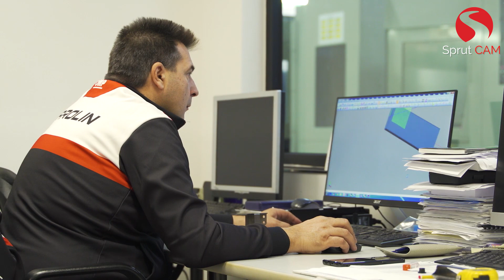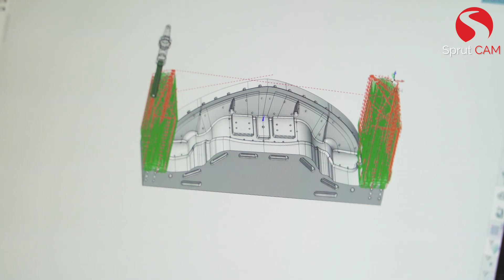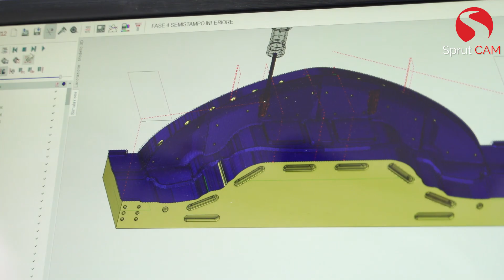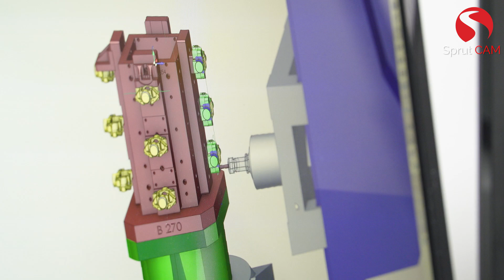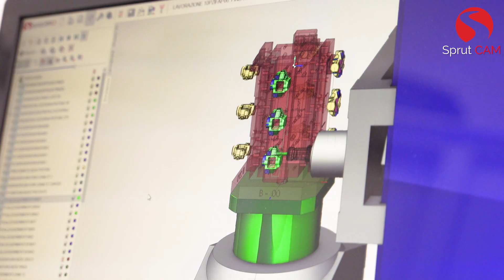𝙋𝙖𝙧𝙤𝙡𝙞𝙣 𝙧𝙖𝙘𝙞𝙣𝙜 𝙠𝙖𝙧𝙩 - Usa SprutCAM come CAD/CAM per creare i propri particolari da competizione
𝘛𝘌𝘚𝘛𝘐𝘔𝘖𝘕𝘐𝘈𝘕𝘡𝘈 :   𝙋𝙖𝙧𝙤𝙡𝙞𝙣 𝙧𝙖𝙘𝙞𝙣𝙜 𝙠𝙖𝙧𝙩   è un'azienda di eccellenza veneta che per programmare tutto il suo comparto produttivo di macchine a controllo numerico utilizza  𝗦𝗽𝗿𝘂𝘁ℂ𝔸𝕄  da diversi anni.
Un abbinamento tra   𝙖𝙯𝙞𝙚𝙣𝙙𝙚 𝙡𝙚𝙖𝙙𝙚𝙧 𝙢𝙤𝙣𝙙𝙞𝙖𝙡𝙞   del proprio settore porta inevitabilmente a risultati sorprendenti.
𝙋𝙖𝙨𝙨𝙞𝙤𝙣𝙚 ed istinto imprenditoriale fanno la differenza.

SprutCAM vi permette di programmare facilmente e velocemente tutte le macchine della vostra officina come torni, frese, multitasking ma anche le più complesse come i robot antropomorfi. Riuscirai a eseguire particolari che altrimenti non potresti fare e permetterà di sfruttare al massimo la produzione.